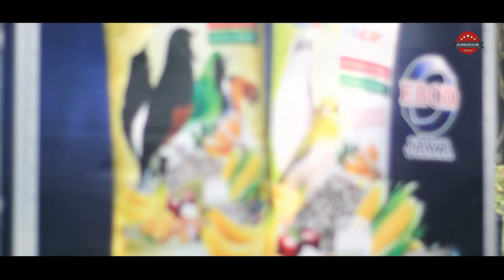KONSLET Merem Melek! Burung Lokal Bermunculan Saat Poin Dibatasi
Burung Love Bird KONSLET DEMPO dengan ciri khas gaya Merem Melek tampil di podium, burung Lokal asli Tangerang ini berani tampil ditingkat regional setelah panitia menentukan batasan POIN. Dengan konsep ini banyak Plus Minus, tapi yang terlihat justru gantangan full. Seperti apa aksinya? berikut ini videonya :